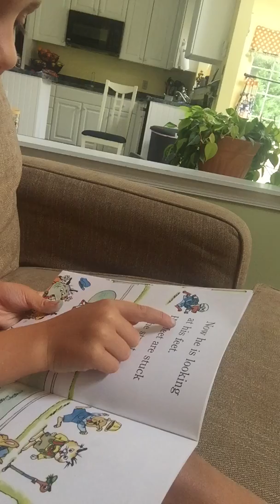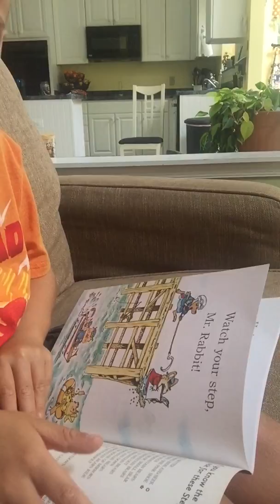Harper Reading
Harper reading a book to me.